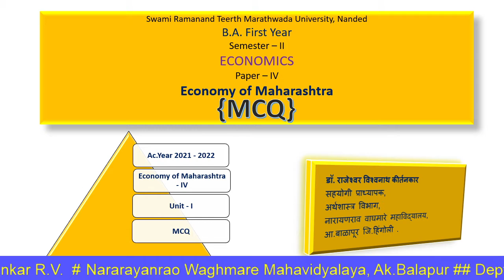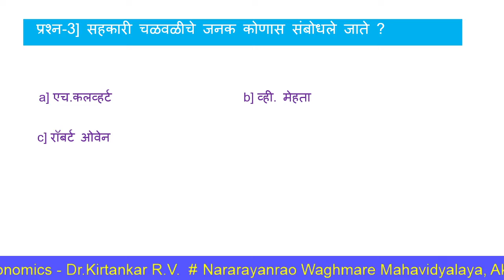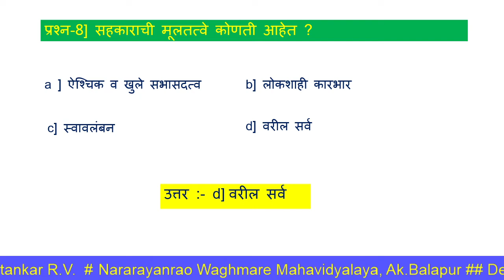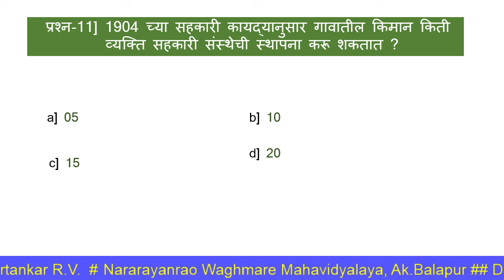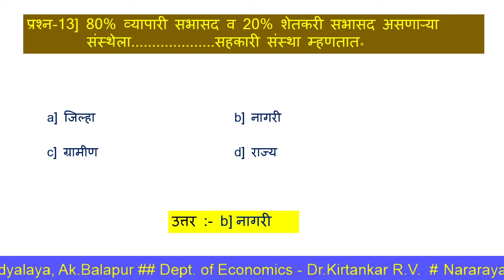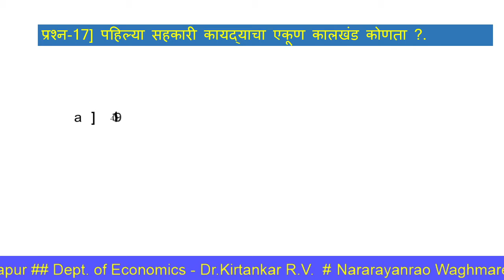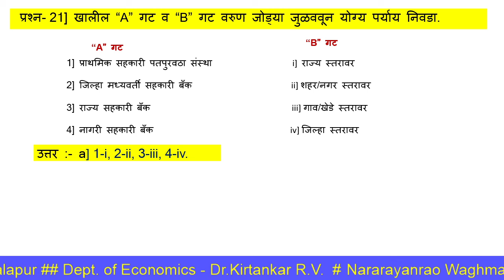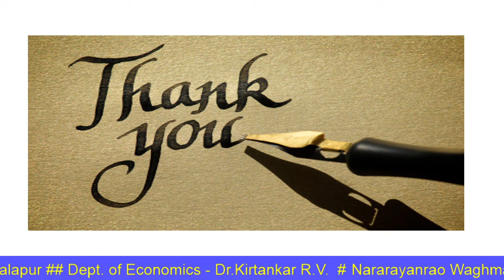BAI, Sem-II, MCQ - Economy of Maharashtra - P-IV. Dr. Kirtankar R.V. N.W.College, Ak.Balapur